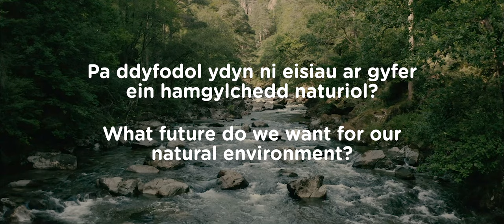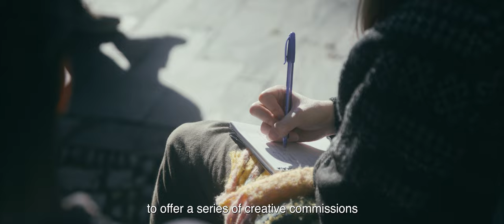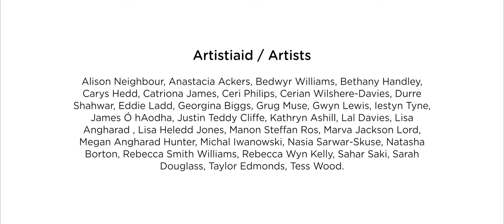Natur a Ni a'r Celfyddydau / Nature and Us and the Arts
Fideo gan Cyfoeth Natuuriol Cymru a Llenyddiaeth Cymru / Video by Natural Resources Wales and Literature Wales.